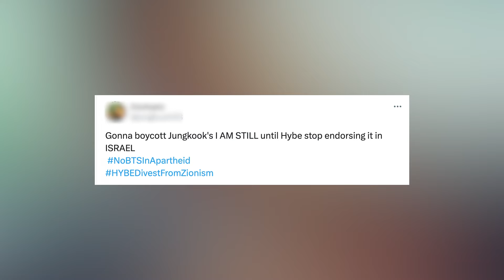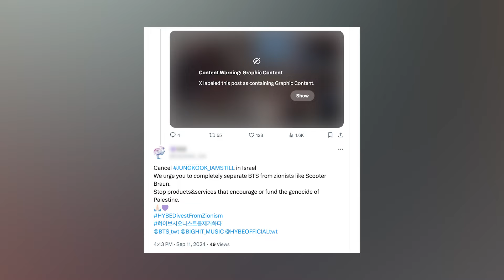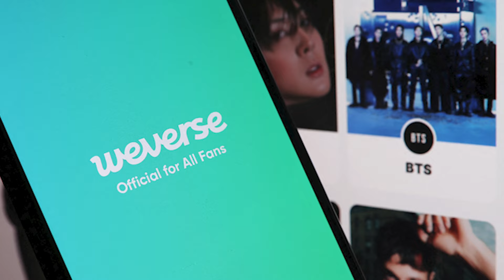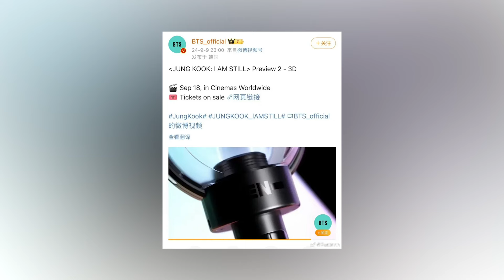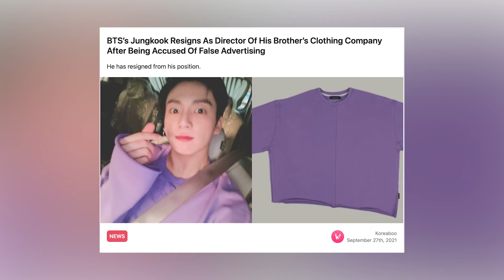Fans SHOCKED, JK Puts In Resignation At Company! Staff To REMOVE JK On Weverse! Got BACKLASH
Hey Dumplings! Jungkook's recent resignation from his company has shocked fans, but what’s really going on? From the backlash over his documentary airing during the Israel conflict to staff mix-ups on Weverse, there's a lot to unpack. We'll dive deep into the controversy surrounding 'I Am Still,' how fans are reacting, and what JK’s next move could be. Let’s discuss it all!

0:00 Table of Contents
0:23 Gets Backlash
4:00 JK Post Was Deleted
6:00 JK Resigns From His Company
8:37 What You Can Do Next To Support

Learn Korean!